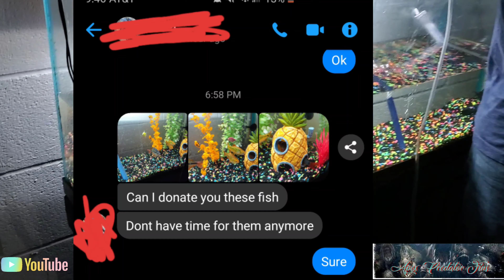New RESCUES donations and community fish !!!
Yesterday a buddy of mine hit me up asking if I would take in all his fish and take his tank and I went and got everything transferred all the fish and well watch the video!!!